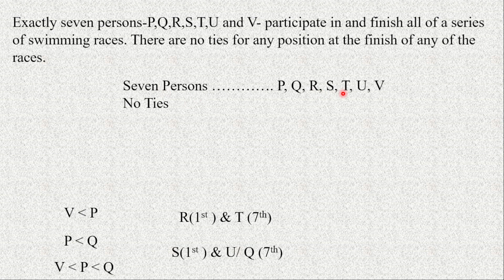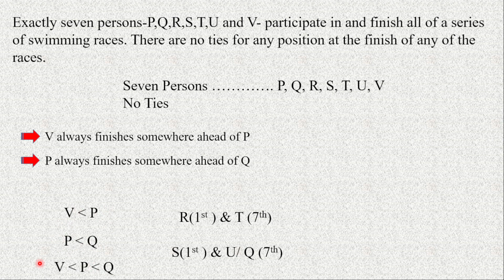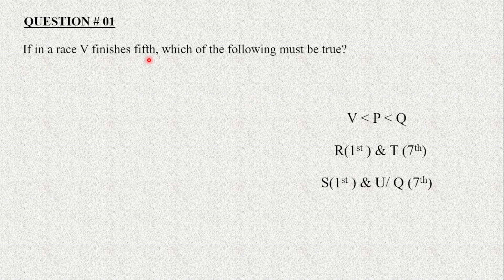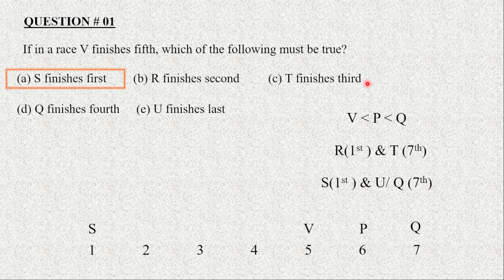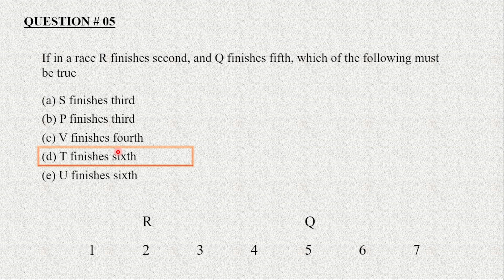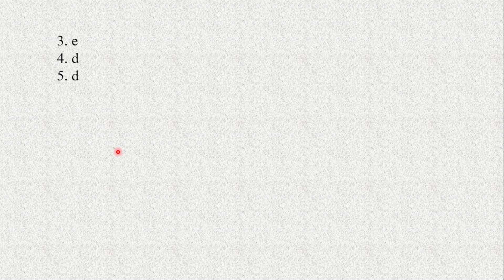NTS Test Preparation Analytical Reasoning Lecture 14 I NTS Past Papers MCQs I NTS NAT Preparation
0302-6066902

For 2024 Session Universities Entry Test Updates Join our WhatsApp Group

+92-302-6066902